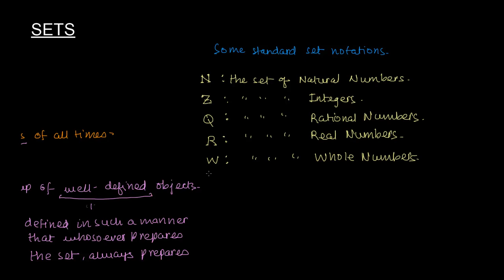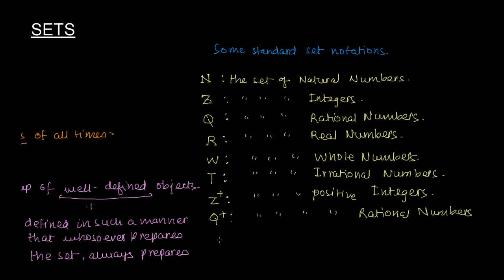SETS1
Definition of sets